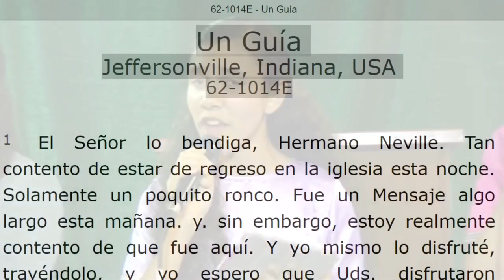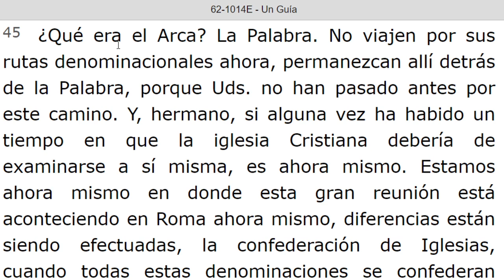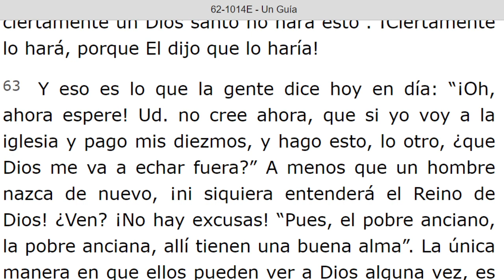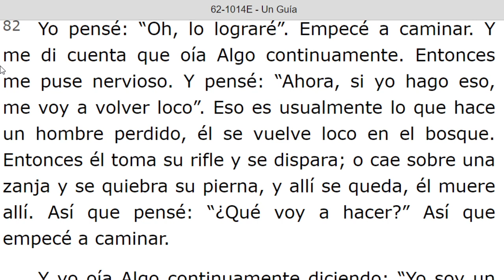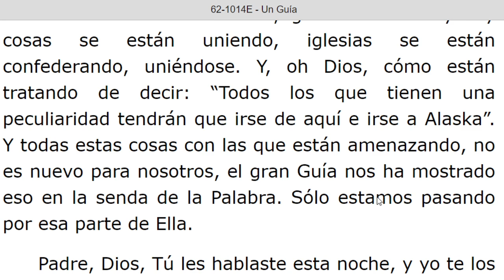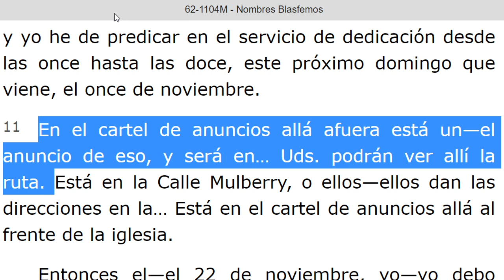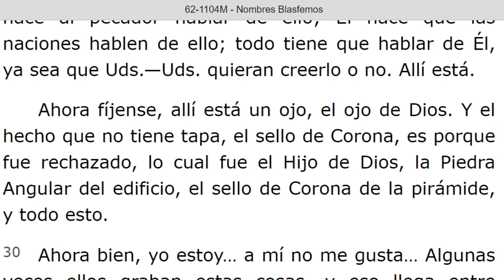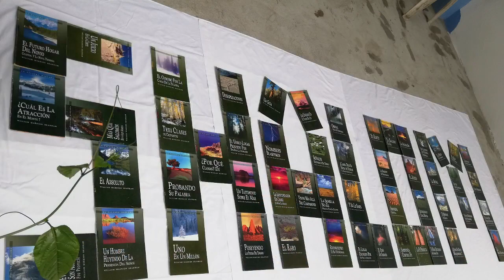LECTURA DE LOS MENSAJES DEL PROFETA !!ELIAS!! WILLIAN MARRION BRANHAM DESDE EL AÑO 1947 Hasta 1965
J e r e m i a s   50:
28. VOZ DE LOS QUE HUYEN  y ESCAPAN DE LA TIERRA  DE BABILONIA, PARA DAR EN SION LAS NUEVAS DE LA  RETRIBUCIÓN DE JEHOVÁ NUESTRO DIOS, DE LA VENGANZA DE SU TEMPLO.

=== INICIA: UN GUIA - 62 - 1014E... Párrafo: 41...TERMINA Párrafo: 104.
=== INICIA: NOMBRES BLASFEMOS - 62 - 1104M...TERMINA Párrafo: 41.